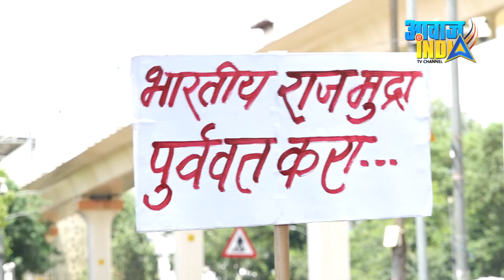Nagpur : वंचित बहुजन आघाडी का मोर्चा, महंगाई, GST के खिलाफ आंदोलन | Vanchit Bahujan Aaghadi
VBA Morcha, Nagpur